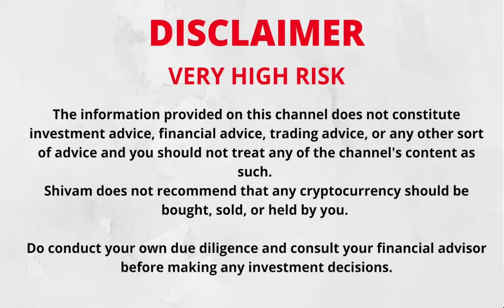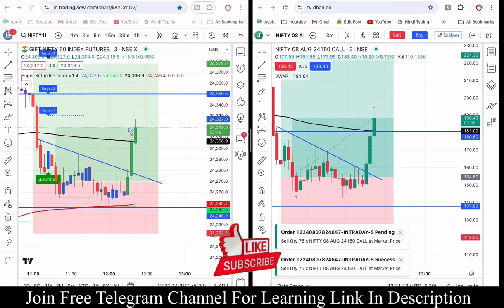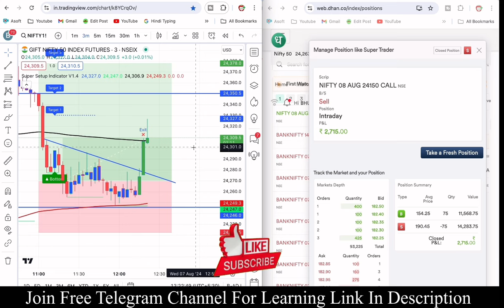Best Buy Sell Indicator 🔥 | Best Tradingview Indicator | Best Indicator For Option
Buy Sell Indicator Tradingview  | Buy and Sell Indicator | Dhan Option | Buy Sell Scalping Indicator